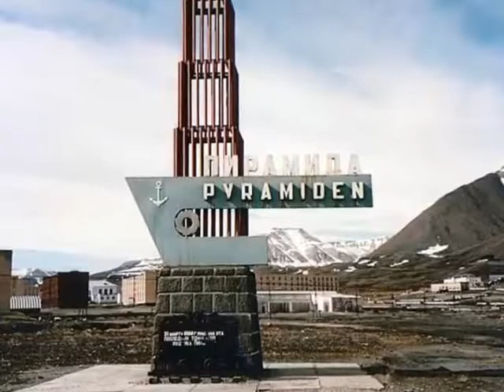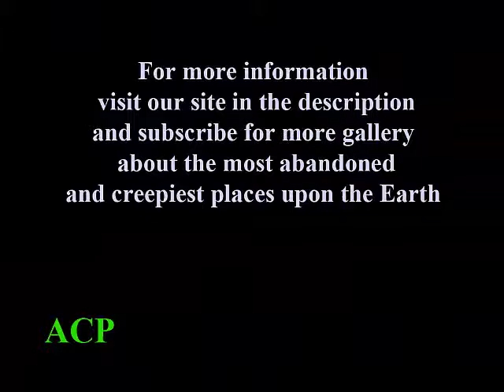Most 35 Abandoned Places On Earth